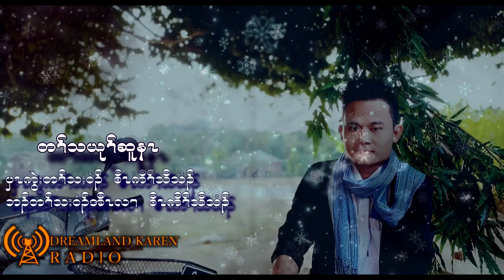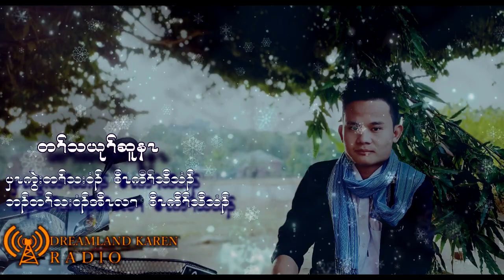Karen Sweet December love song 2